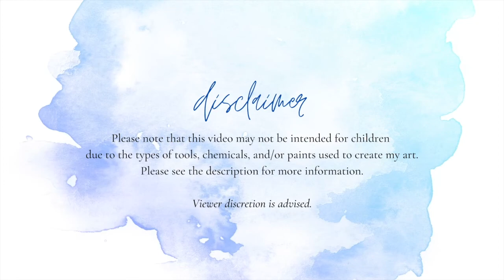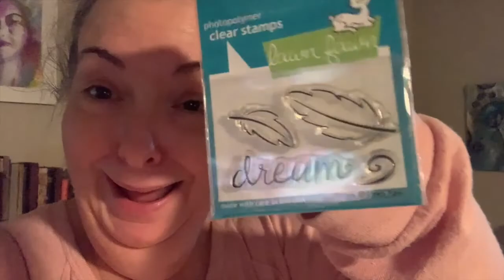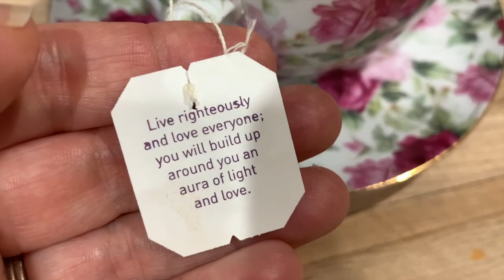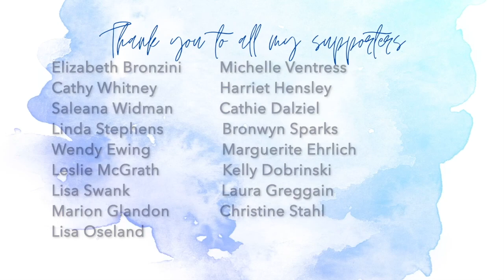My Week In Review 2-7-21 To 2-13-21